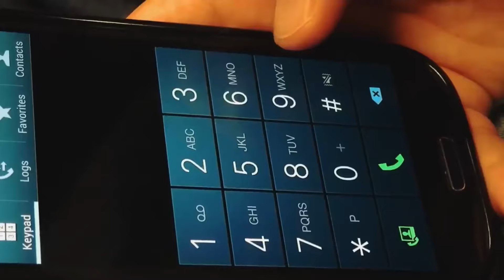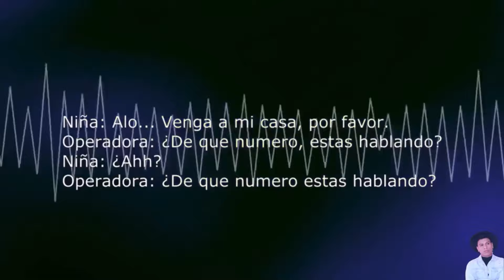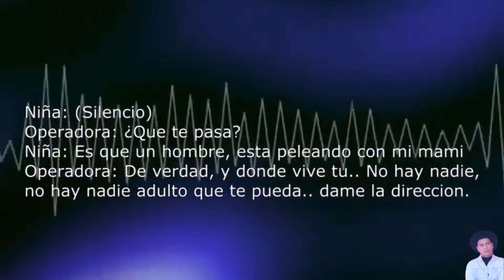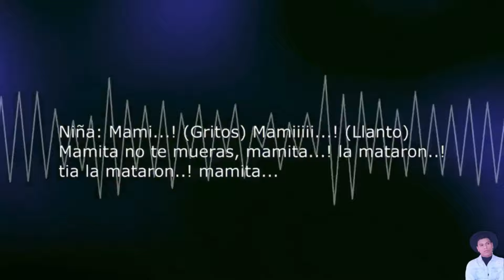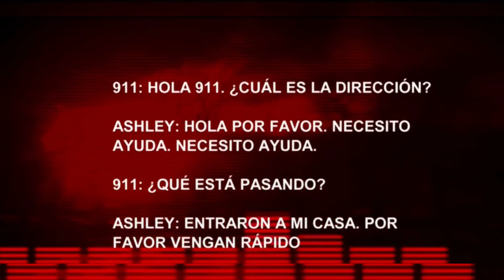3 NIÑAS QUE LLAMARON AL 911 ATERRORIZADAS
Escuchar a una niña pidiendo ayuda por teléfono debe ser muy escalofriantes y de eso se tratan los 3 casos del día de hoy.

QUIERO SABER TU OPINION AQUI EN LOS COMENTARIO.